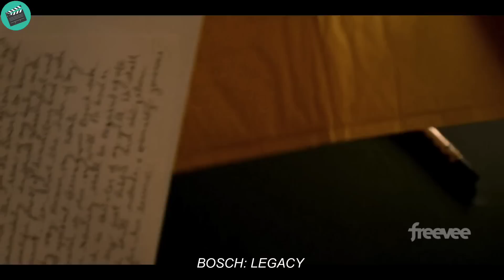The mafia doesn't realize this old man is a former special forces man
this is the short full recaps BOSCH LEGACY